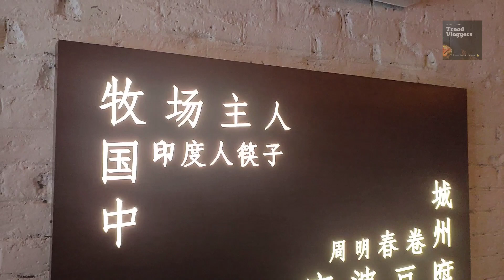Chowman Resturant at kalyani|Authentic Chinese Food|Chinese Food in Kalyani|Jumbo Prawn|Crab Claws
Today's Menu:
Kolkata style chili chicken dry
Chili pepper garlic crab claw
Fries rice
Jumbo prawn

Location:XCHQ+M2R, beside of PNB Akshaya Branch, B 9, B9, Block B, Kalyani, West Bengal 741235